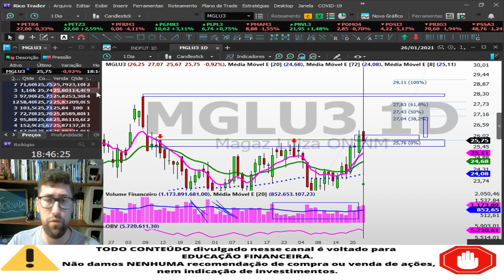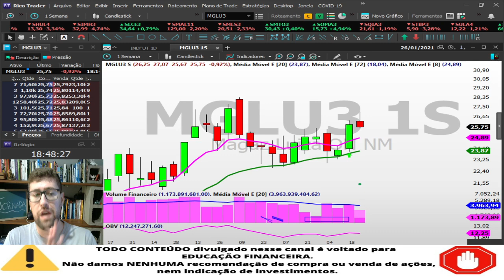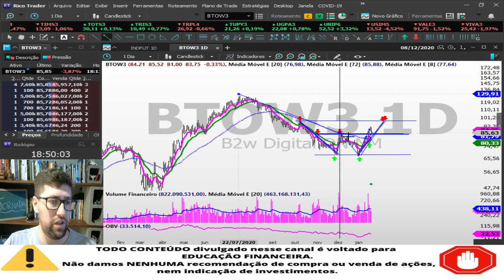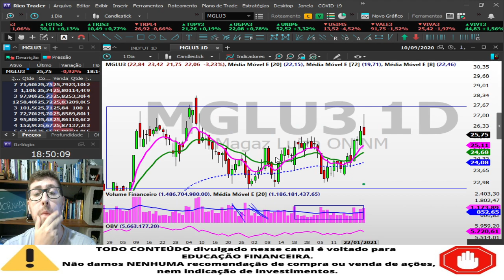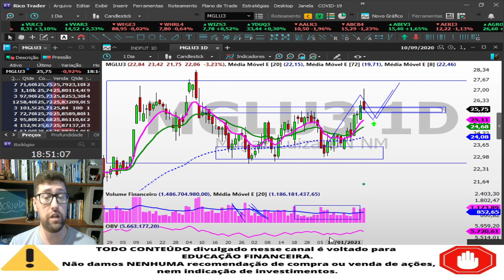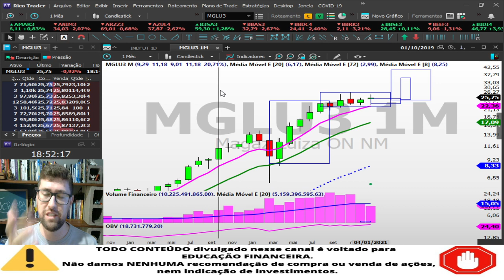MAGAZINE LUIZA MGLU3 | ESTUDO RÁPIDO 26/01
UMA SEMANA CHEIA DE CONTEÚDOS... VEM AÍ JORNADA DOS INVESTIDORES

Evento 100% GRATUITO...